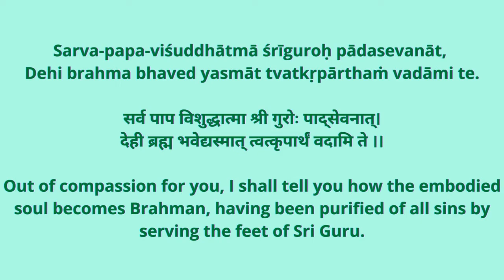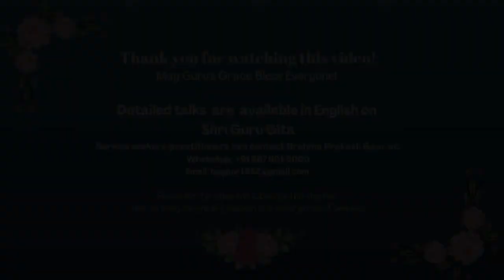Snippets from Shri Guru Gita Episode 04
Shri Guru Gita is an important text for all those looking to uplift themselves. In this text, drawn from Skanda Purana, Lord Shiva explains the nature of the Guru as a Principle of Grace, no different from Brahman.

In this series of videos, as proposed, snippets from Shri Guru Gita will be taken and their significance will be explained.

Videos of detailed discourses on Shri Guru Gita are available.